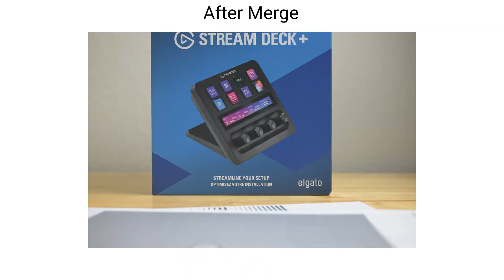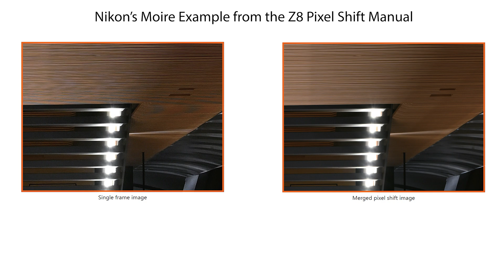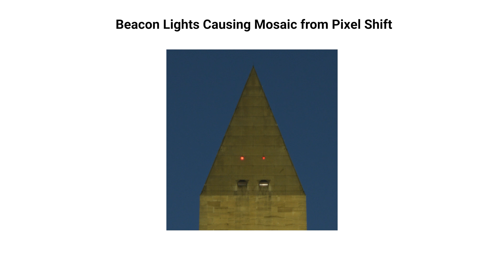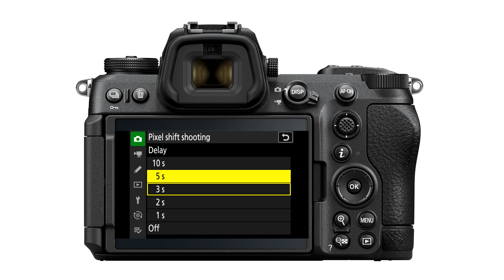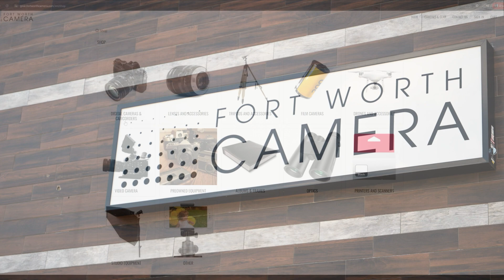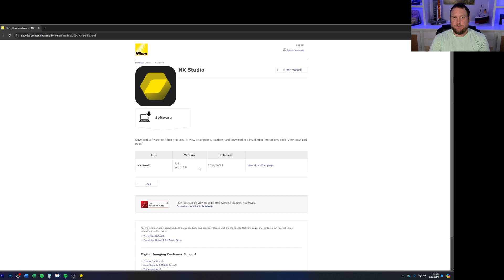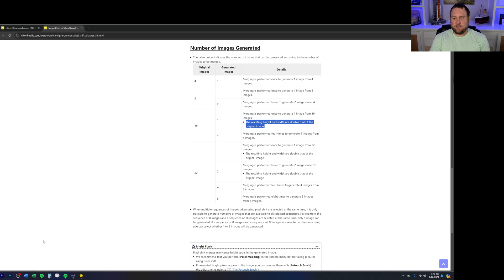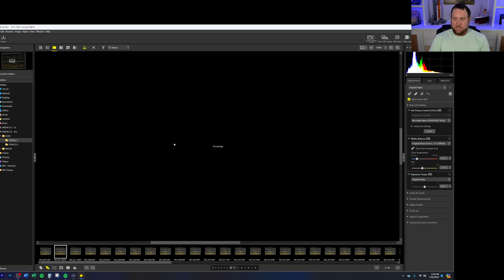Nikon Z6 III Pixel Shift: Everything you need to Know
In this comprehensive guide, I delve deep into the Nikon Z6 III Pixel Shift feature, covering everything you need to know to take your photography to the next level. From how to activate Pixel Shift on your Nikon Z6 III to the benefits it offers in terms of image quality and detail, this video is your go-to resource for mastering this powerful function. Whether you're a beginner looking to enhance your skills or a seasoned photographer wanting to explore new techniques, this ultimate guide has got you covered. Watch now and unlock the full potential of your Nikon Z6 III!

-Will

GEAR IN THIS VIDEO:
Nikon Z6III

CHAPTERS:
00:00 - Intro
00:33 - Pixel Shift Explained
01:18 - Uses
01:55 - Limitations
03:08 - Settings that work with Pixel Shift
04:05 - Pixel Shift Setting Menu
06:36 - Processing